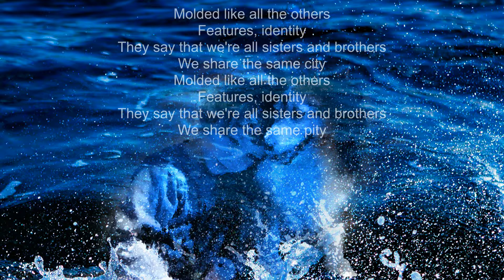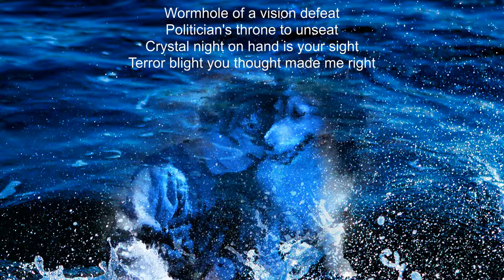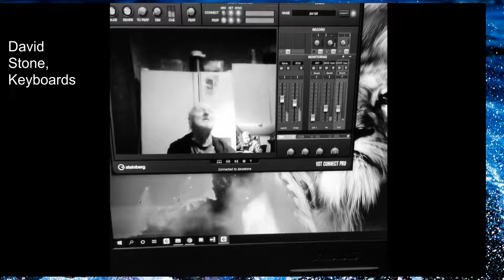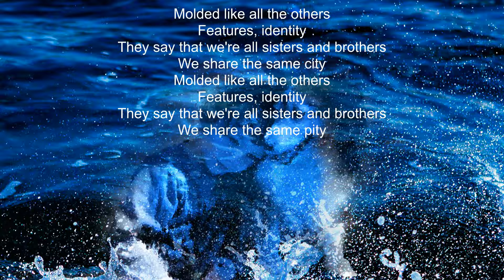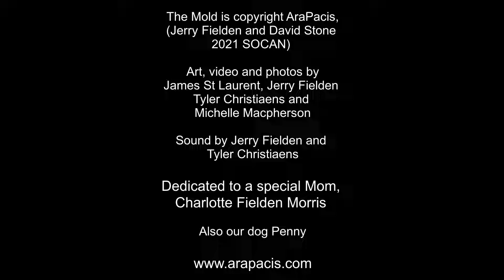The Mold by AraPacis ft. David Stone, ex-Rainbow keyboardist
AraPacis "The Mold" our 2nd single from the album "Waterdog"